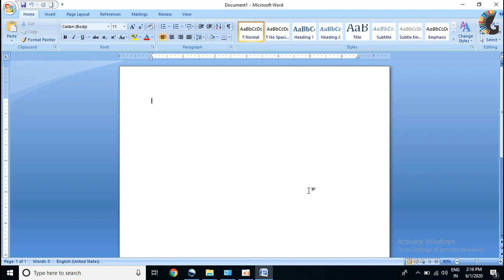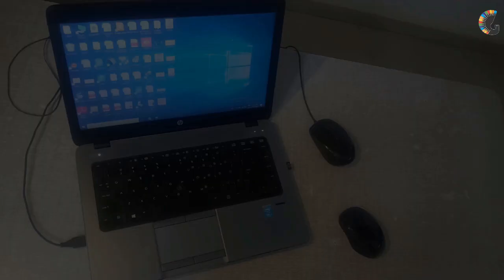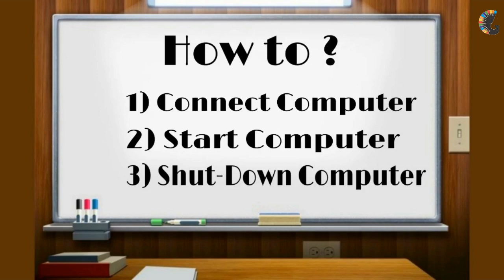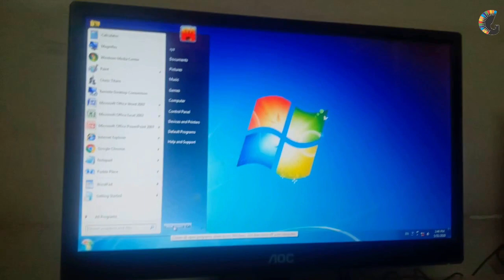PRACTICAL DEMO SESSION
PRACTICAL DEMO OF
TYPES OF COMPUTER
TYPES OF DEVICES
HARDWARE
SOFTWARE
TYPES OF KEYBOARD
TYPES OF MOUSE
HOW TO CONNECT, START AND SHUT-DOWN COMPUTER ?